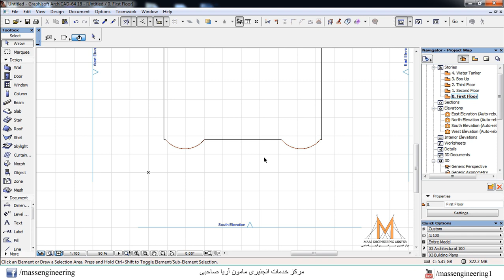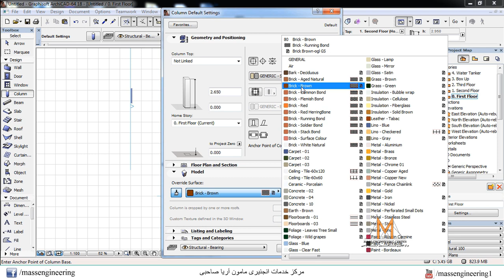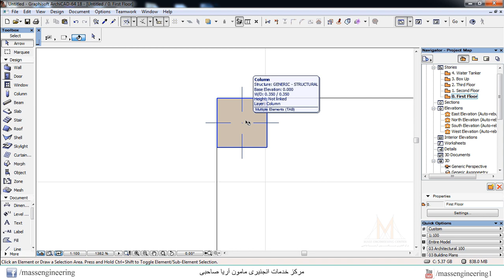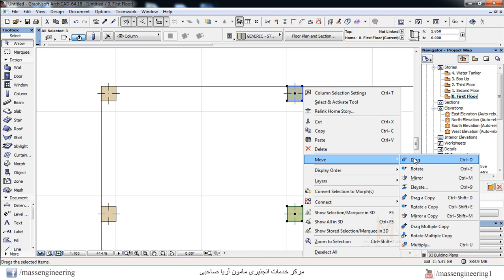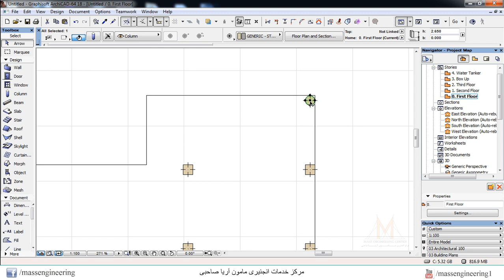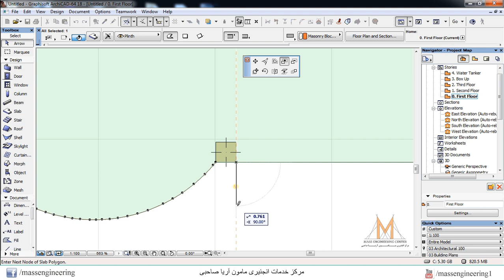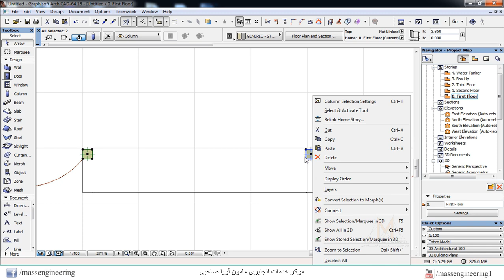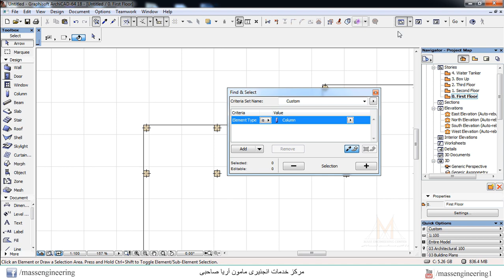Easy ArchiCAD Tutorial Lecture 09